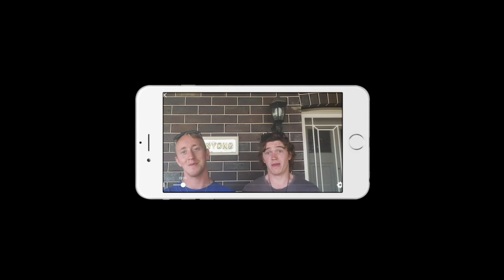EP22 || THIS MAKES ME SO UNCOMFORTABLE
When you think of things to do in the Blue Mountains this is probably not something that would come to mind. This challenge set by James has made Blake very uncomfortable and scared.

This is our love story of how we met and what is happening in our relationship as we go. We are so excited to share our journey on Youtube and build a community of friends and people to connect with.

STALK US 👀

👻 Blake’s Snapchat: @BlakeOwenE

New Youtube Couple start a relationship after meeting in Bali. The boyfriend Blake is Australia, the girlfriend, Stacey, is American. Stacey has crushed Blake’s fear of commitment and now they are on a quest to create memories and overcome fears together and with others. This is our vlog.